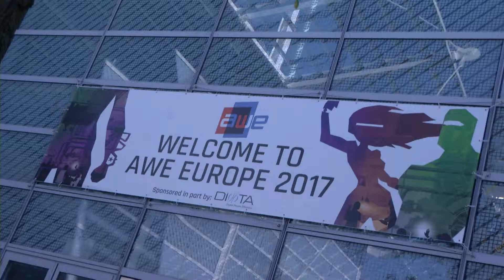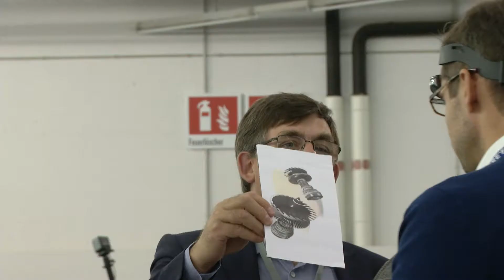münchen.tv testet sich durch die AWE Europe 2017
Auf der AWE Europe 2017 im Münchner MOC können sich Technikbegeisterte die "Virtual Reality" und "Augmented Reality" Neuheiten anschauen. Sebastian Kramer hat für münchen.tv einige getestet.